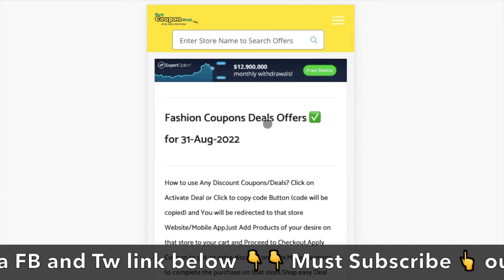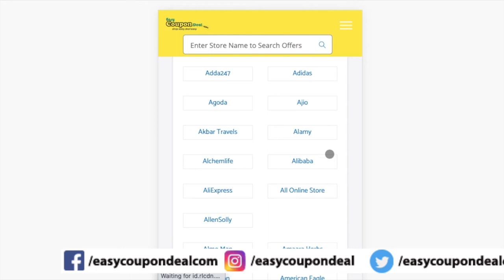✅Aliexpress Coupon Code 2022 | Aliexpress Coupons | Aliexpress promo code | Aliexpress sale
Aliexpress Coupons
Aliexpress Coupon codes
Aliexpress Promo Code
Aliexpress Upcoming Sale